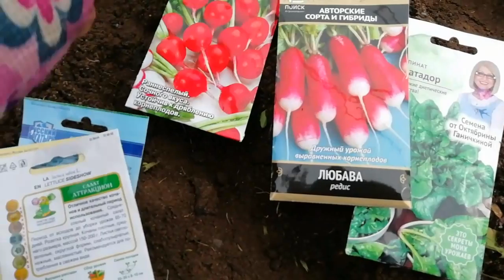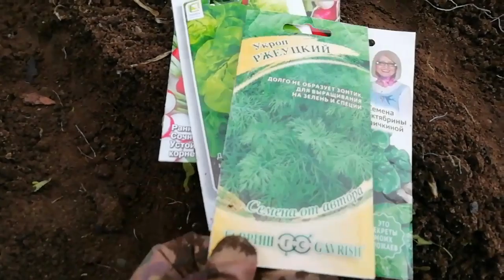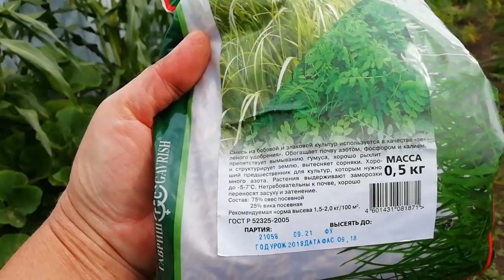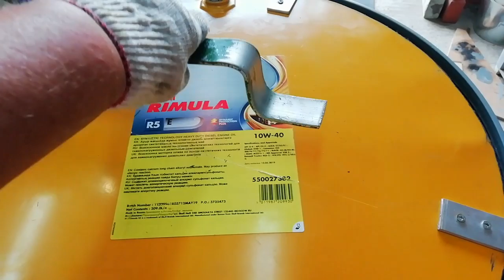Посев сидератов. Спасаю огурцы. Новая бочка Катарантус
Освободилась грядка от лука и пришла пора посеять зелень,редис на осень. На грядке после чеснока посеяла сидераты.Если заболели огурцы стеблевой или корневой гнилью- как лечить,чтобы не потерять плеть. Старая бочка  после реконструкции как новая.Катарантус больше сажать не буду.